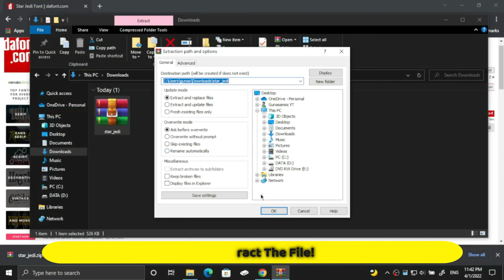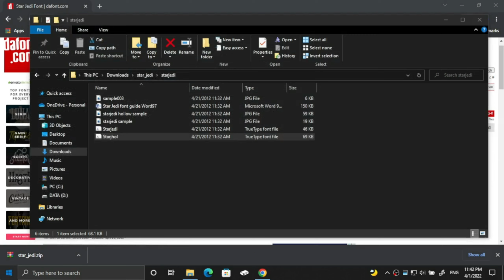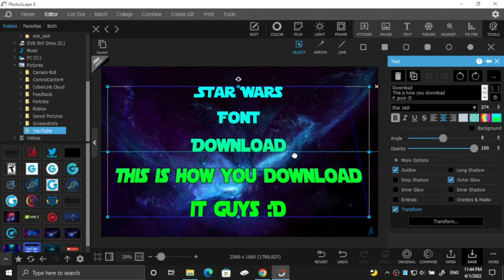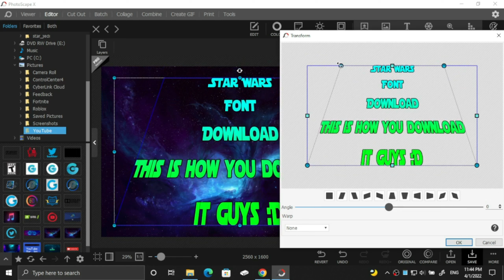How To Get Star Wars Font On PC For Free!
Hey Guys, Today I'm Going To Show You About How To Get The Star Wars Font On PC So Yea Let's Get Into It, So If You Guys Know The Installing Step For A Font On PC You Should Skip The Video And Go To The Video Description And Click The Download Link And Install It : )
Background Music!